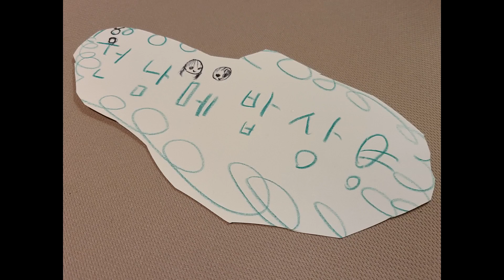가자미구이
반건조 기름가자미 구이
물가자미
참가자미 아님